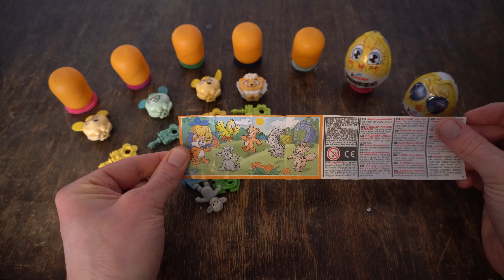🥚 In jedem siebten Überraschungsei… 7 Surprise Eggs zu Ostern mit Musik! Aus Jux und Dollerei 🐰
In jedem siebten Überraschungsei…

Ein ideales Geschenk zu Ostern für Groß und Klein! Ü-Eier im österlichen Gewandt für Kinder oder als kleine Aufmerksamkeit für Freunde und Verwandte.

Kinder Überraschung Ü-eier Unboxing bzw. Auspacken der aktuellen Osterserie 2020. In diesem Video werden 7 Kinder Surprise Überraschungseier geöffnet.

Wir wünschen viel Spaß auf unserem Jux und Dollerei Familienkanal! Kommentiert gerne und teilt das Video mit Euren Freunden.

Kinder Überraschungsei

Mein Equipment:

►Kamera Cage *
►Studioleuchte mit Stativ *